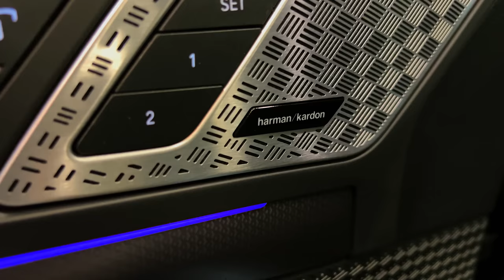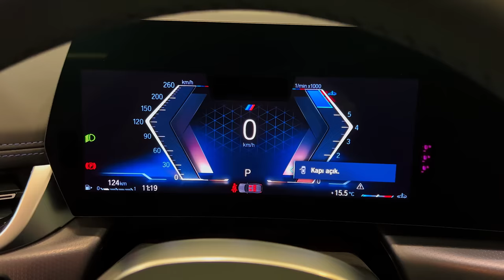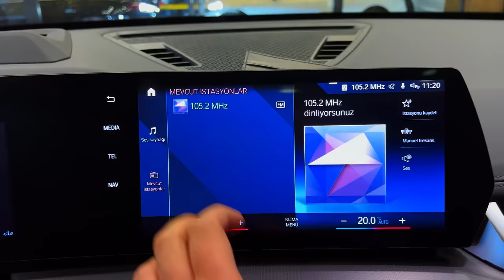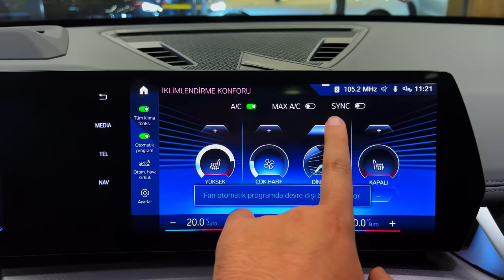2023 BMW X1 - Luxury Small SUV (interior and Exterior Details)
Thanks: ELITE AUTO

Overview

BMW’s entry-level SUV, the X1, has been a favorite of ours for some time thanks to its agile handling, eager nature, and practical shape. The 2023 model has received a complete redesign that looks to be a comprehensive upgrade over last year’s model, with improvements to its chassis, powertrain, and interior. A new 241-hp turbocharged four-cylinder engine is under the hood and is paired with standard all-wheel drive and a seven-speed automatic transmission. Unlike its main rival, the Mercedes-Benz GLB-class, the X1 remains a two-row SUV, but its slightly larger exterior dimensions have translated to extra space inside the cabin according to BMW. Speaking of the interior, it’s updated with a more modern design and the latest tech features, including the brand’s iDrive 8 infotainment setup.

BMW has redesigned the X1 SUV for 2023. A more powerful four-cylinder engine resides behind a bolder dual-kidney grille. Its larger exterior dimensions promise slightly more interior space for passengers and cargo than the previous generation offered.

xDrive28i: $39,595

This time around there’s only one trim to choose from, and it comes with standard all-wheel drive; the front-wheel drive sDrive28i version isn’t continuing on into the new generation. It’s possible a higher-performance M-badged model could be in the wings, but for now, the X1 gets only an M Sport equipment package that adds exclusive visual cues and an adaptive M suspension. The xDrive28i comes with plenty of standard equipment, but we’d suggest adding the optional Convenience package, which includes keyless entry, a panoramic sunroof, auto-dimming mirrors, and a wireless smartphone charging pad.

Like the outgoing model, the 2023 X1 is powered by a turbocharged 2.0-liter four-cylinder engine, but the new model boasts 241 horsepower, 13 more than before. All-wheel drive is standard this time around and the X1 also receives a new seven-speed dual-clutch automatic transmission. The X1 xDrive28i we tested, shot to 60 mph in 5.4 seconds. Its redesigned suspension improves handling and stability, which makes the X1 a fun drive for twisty roads. An optional M Sport package—don’t get this confused with an M model, which may come later—adds performance-enhancing features such as an adaptive suspension system and steering-wheel-mounted shift paddles. The M Sport package also adds more aggressively bolstered seats, a unique steering wheel, and several sporty-looking exterior tweaks.

The EPA estimates that the 2023 X1 should deliver 25 mpg city and 34 mpg highway, which is slightly better than the 2022 model in both metrics. When we have a chance to test the new X1 on our 75-mph highway fuel economy route, we’ll update this story with the results. For more information about the X1’s fuel economy, visit the EPA's website.

The 2023 model is slightly longer, taller, and wider than the outgoing 2022 X1, delivering only minor increases in passenger space as the previous model was already roomy for its size. The interior design is more modern this time around with a toggle-switch shift lever, a floating center console, an all-digital dashboard, and designer elements such as textured speaker grilles. All models come with dual-zone automatic climate control, ambient interior lighting, and a power liftgate. A panoramic sunroof is part of the optional Convenience package while heated front seats and a heated steering wheel are standalone options.

BMW has integrated its latest iDrive 8 infotainment system into its smallest SUV. Like the larger iX electric SUV and the flagship 7-series sedan, the X1’s digital dashboard is a crisp-looking single panel that serves as both a gauge display and an infotainment screen. Navigation is standard, as are Apple CarPlay and Android Auto; SiriusXM satellite radio is also offered on all models. A wireless smartphone charging pad is part of the optional Convenience package and the Premium package adds a head-up display, a Harman/Kardon stereo system, and a 360-degree exterior camera system.